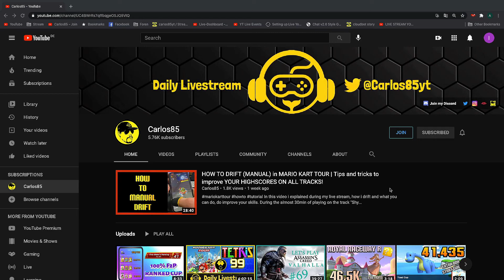CLASH QUEST | MOUNT CHARGE (ISLAND 19) - i spent 40.000 of my GEMS so far! [P2W, 125k GEMS]